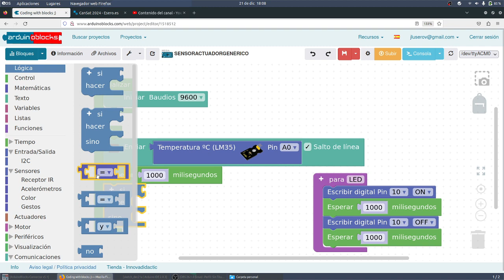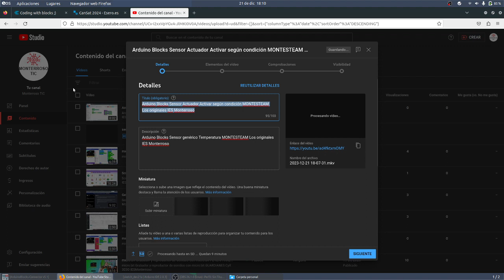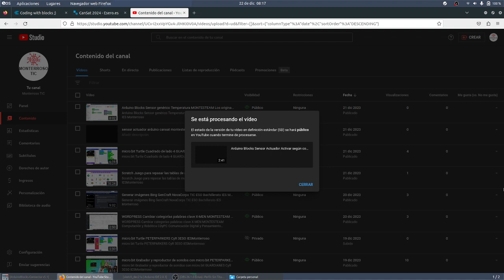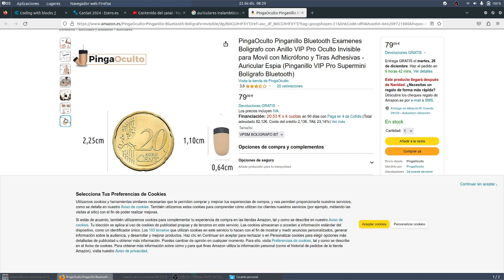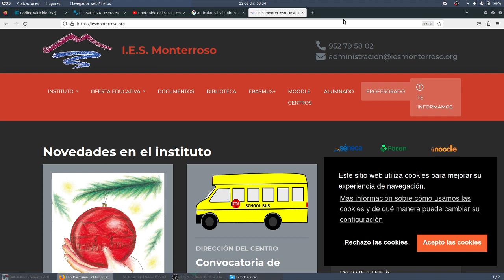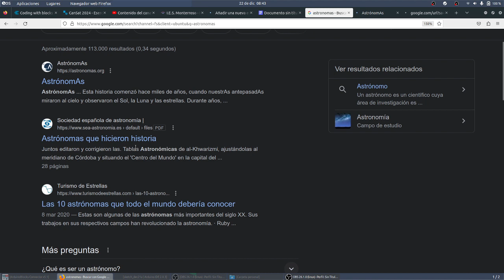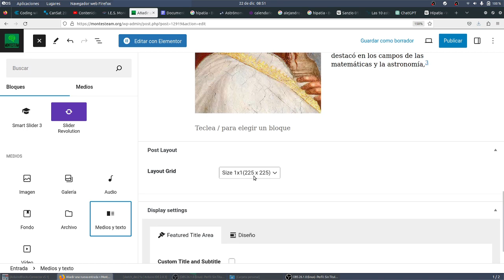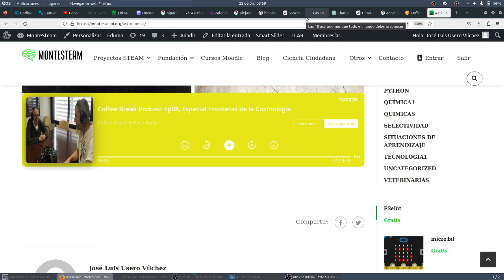Tercera entrada Wordpress Medios texto Galería HTML TIC 2 Bachillerato Los Defensores IES Monterroso